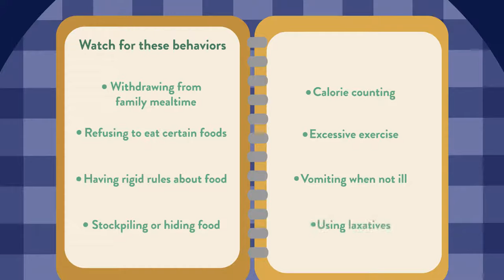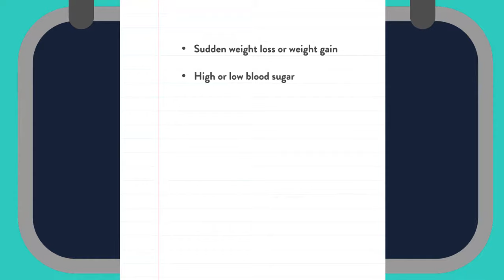Signs of an Eating Disorder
People experience Feeding or Eating Disorders together with their families. With some basic awareness, a family can find and provide help.

AVAILABILITY: 24/7/365
PHONE NUMBERS:
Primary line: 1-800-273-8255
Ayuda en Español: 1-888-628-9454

AVAILABILITY: 24/7/365
TEXT NUMBER:
US & Canada: Text HOME to 741741
UK: Text 85258
Ireland: Text 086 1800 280